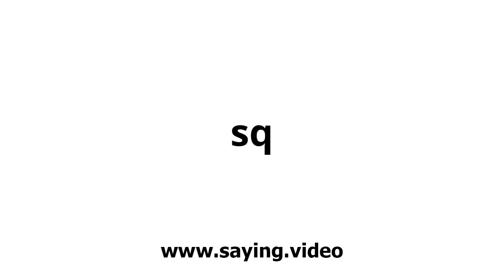How to say sq in English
A short video showing how to pronounce sq.